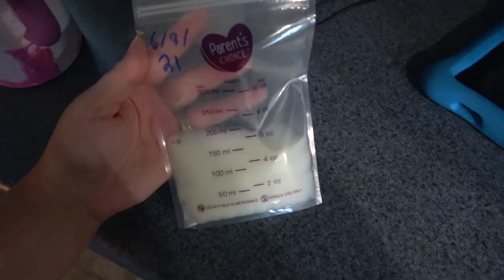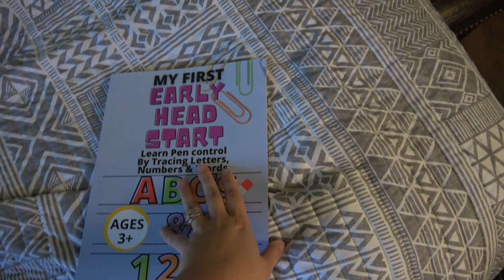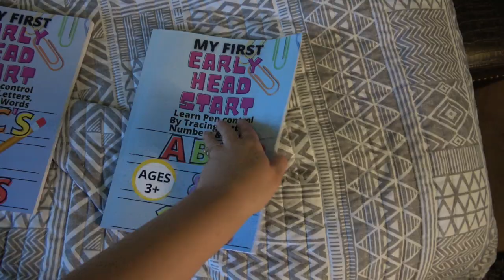How My Morning Goes as A Nursing Mom With Two Kids || Young Mom Vlog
Hey guys todays video is basically a morning vlog hope you enjoy
Workbook Black & White
Colored Workbook